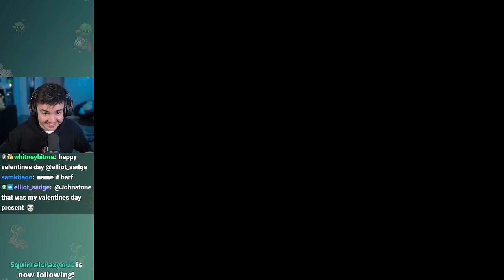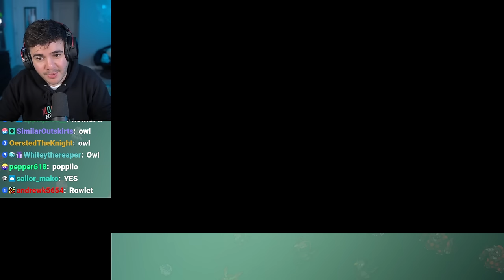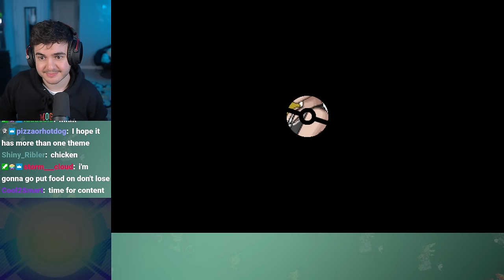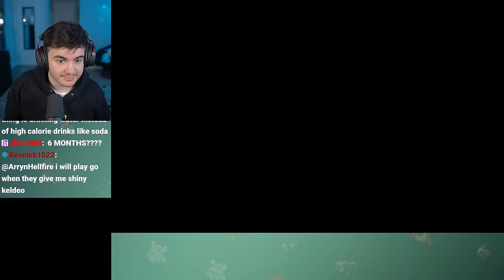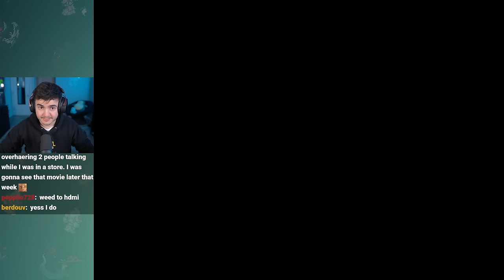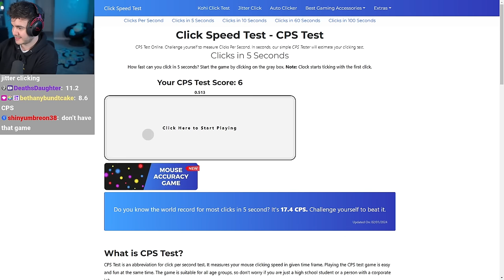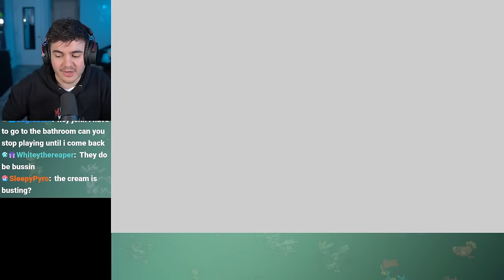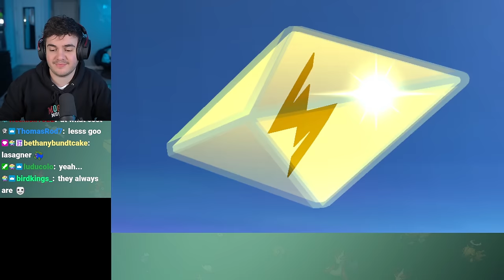I Took on the Second Grand Trial in My Nuzlocke